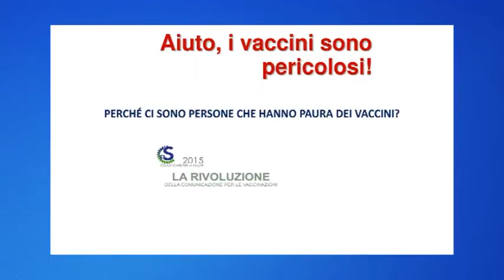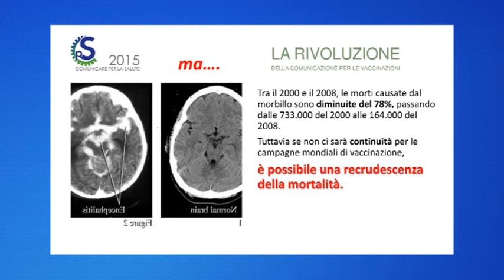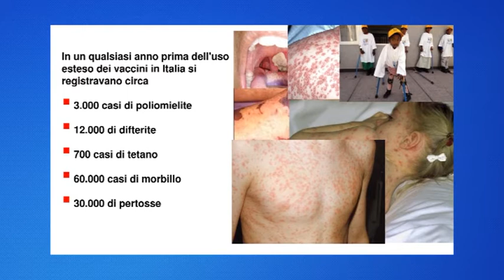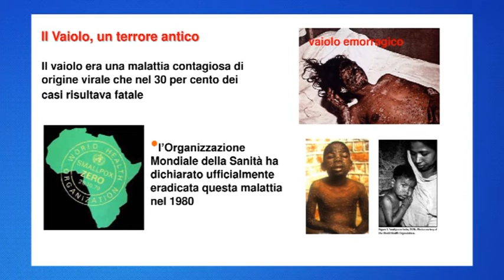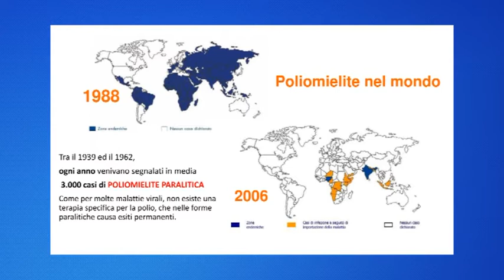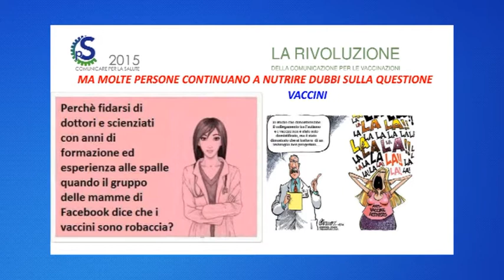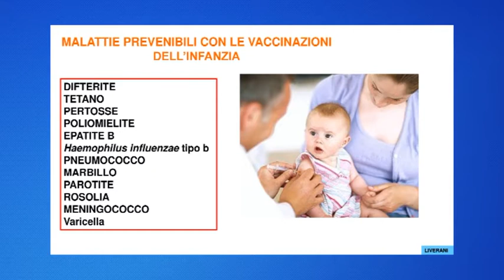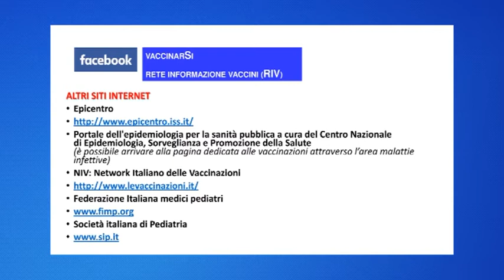Approfondimento: Calano le vaccinazioni, aumenta il rischio epidemia